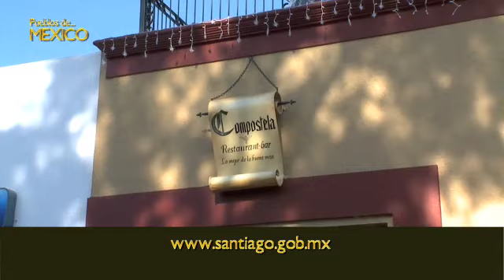Santiago N.L.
Santiago, N.L. Turismo